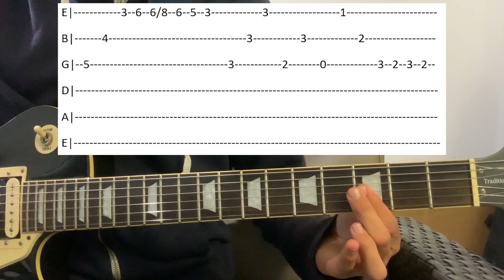R.O.A.R. : "I Can't Handle Change" (guitar)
0:00 studio version

1:43 live version variation of the ending

hope you enjoy the video! this one was a bit complicated to figure out, but I tried to follow the live version (which explains the nice optional variation at the end of the video) and accomodate that to the recorded version.

hadn't checked in for a while now and... I realized that youtube has been putting ads on my videos (screw you youtube). so... I wanted to let you know that I'm still making some videos and that, as suggested by one of you, I decided to make an instagram account for this channel :) which might not be active 24/7 but I'll try and let you know when a video is coming up, what the video is, and probably do some kind of poll for what songs to cover.